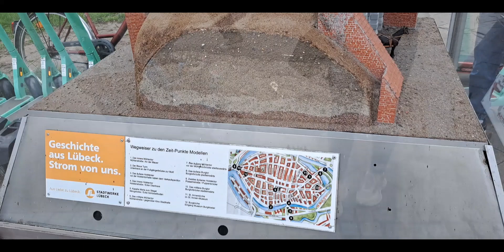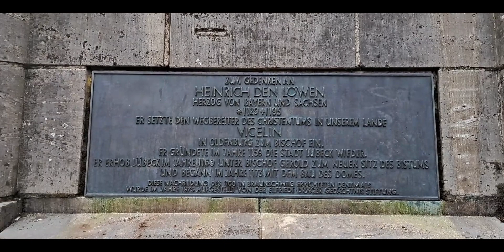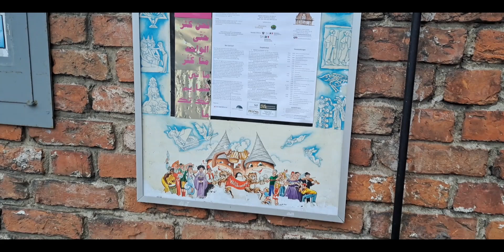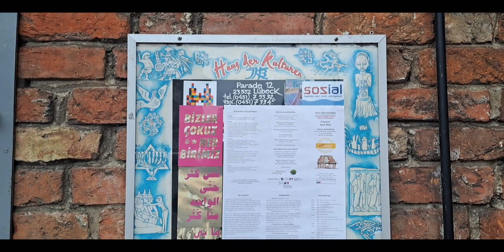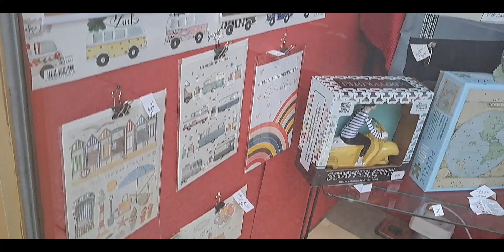Lübeck w szybkim skrócie 😍